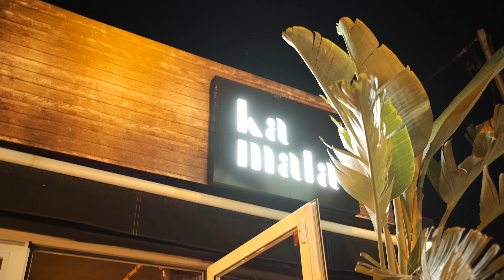Grabando VIDEO con la FUJIFILM XT 3 y el weebill lab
** Quieres aprender fotografía y video de stock? Únete a Stockeros!
Todo sobre fotografía de stock, mejores agencias, keywording, edición y mucho más. Y si quieres VIVIR DE LA FOTOGRAFÍA, marketing para fotógrafos y mucho más.
El fin de semana pasado estuve haciendo unos vídeos para el facebook del restaurante de mi amiga Vero (el Kamala) y estuve probando las opciones de vídeo de  la FUJIFILM XT-3 y el estabilizador de Zhiyun Weebill Lab. Aquí os cuento la experiencia!

Mi equipo:

Fujifilm XT3
Estabilizador Weebill Lab
Fujinon 23mm (el 1.4, muy buena definición aunque no es WR)
Fujinon 56mm (el más barato y una definición que te mueres, no es el APD)
Fujinon 50-140
Fujinon 16mm 1.4 (el que tiene más definición)
Flash Godox
Disparador remoto x1t

Mis Nikon:
Sigma 35mm ART (mi objetivo favorito sin duda alguna)
Nikon 14-24 (una bestia parda en definición)
Nikon 24-70 (mi todoterreno favorito)
Nikon 70-200 (la de retratos que he hecho con esto!)